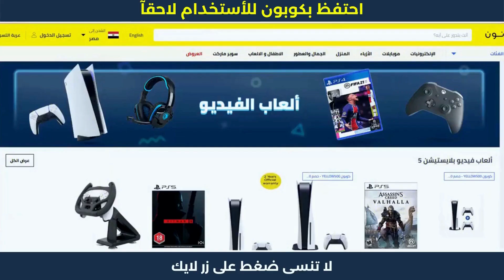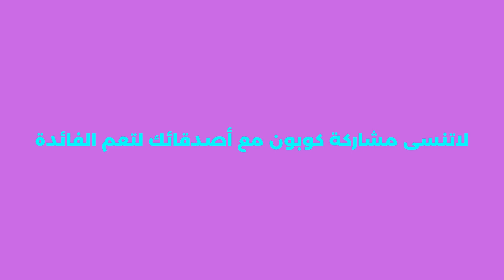وين احط كود خصم نون | عروض_خصم هلا_نون 🛒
وين احط كود خصم نون | خصم نون | عروض_خصم هلا_نون . نون منصة التسوق الإلكتروني الرائدة في الشرق الأوسط. تسوق منتجاتك المفضلة من أزياء وإلكترونيات ومنتجات المنزل والجمال ومنتجات الأطفال أونلاين.